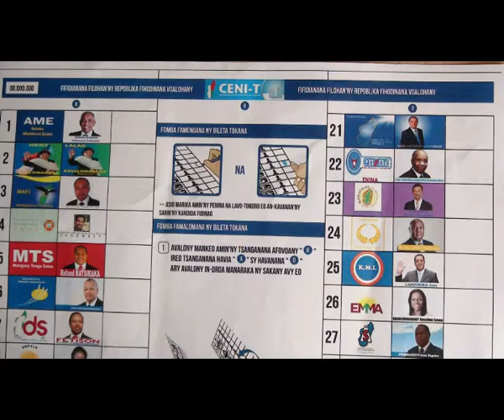LE JITE 19 08 13 PART 3